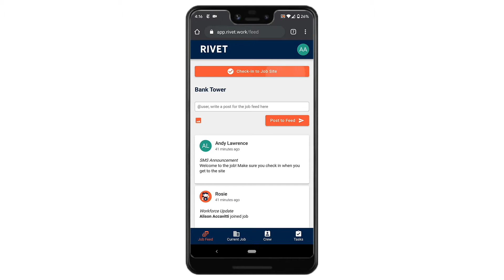RIVET Feature Overview: Dispatch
Assign your crew to roles and jobs in a few clicks.

Notify workers of their assigned jobs and team members.

Foreman or crew leaders are able to communicate with job site crews and track worker attendance.

Project Managers are able to plan workforce needs and request more workers or reassignments. They can also send mobile text updates to everyone on a job site.

Schedulers and operations staff are also able to be assigned to jobs as workers when needed.

Bring your workforce and jobs online with Rivet. Visit rivet.work for more information.